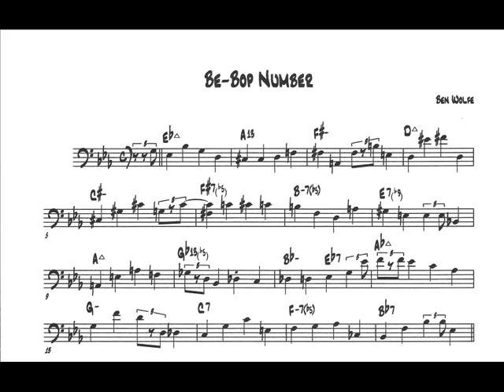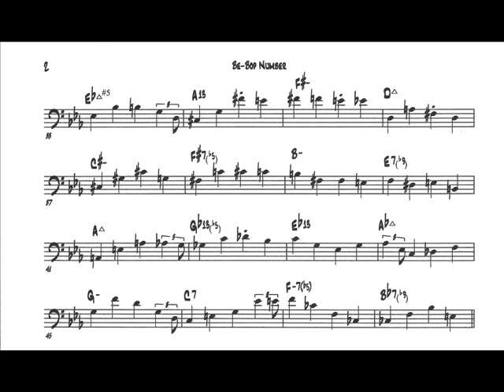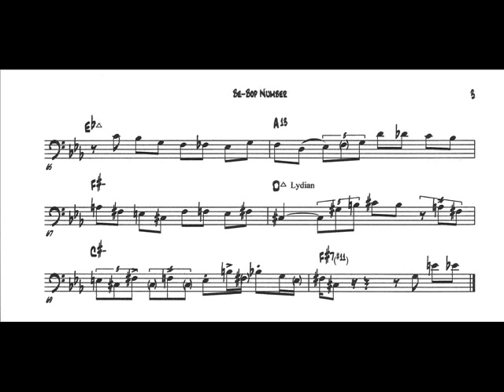Ben Wolfe: Be-bop Number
Excerpt of Ben Wolfe's walking bass line from a song called "Be-bop Number" on the 2001 album entitled Murray's Cadillac.  Love the sound of this entire album.

Ben Wolfe: Bass
Steve Christofferson: Piano
Ron Steen: Drums
Ned Goold: Tenor Sax
Joe Magnarelli: Trumpet
Rob Scheps: Baritone Sax

Transcribed by Dave Fink